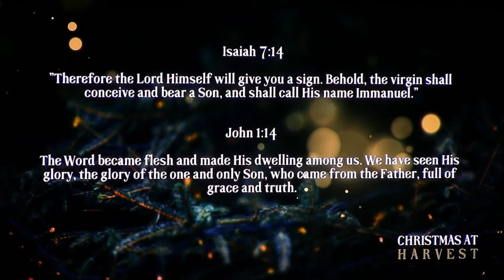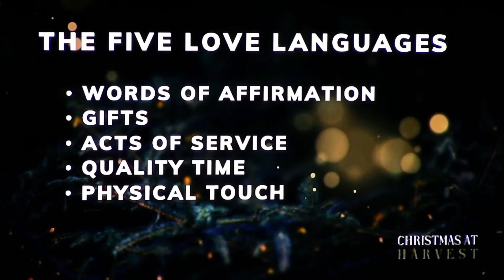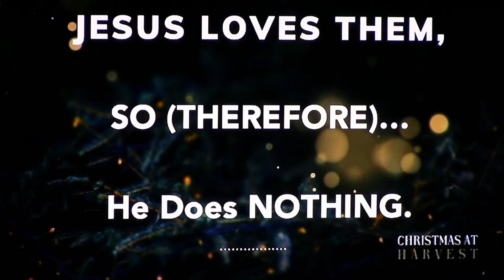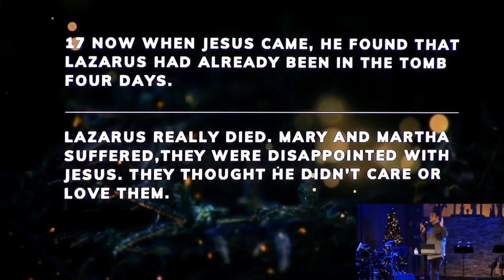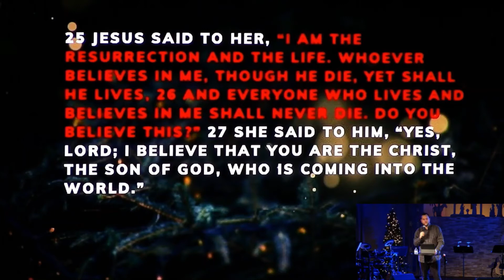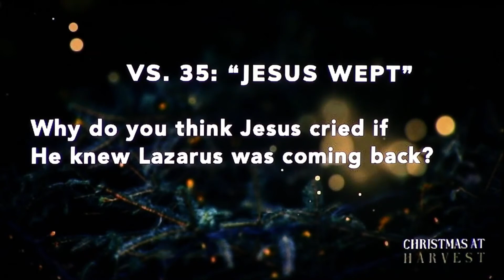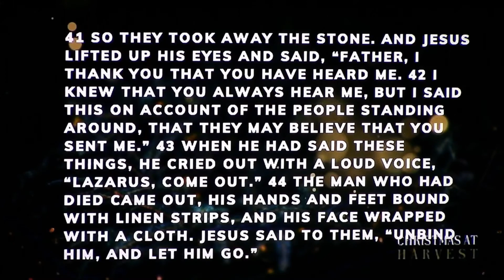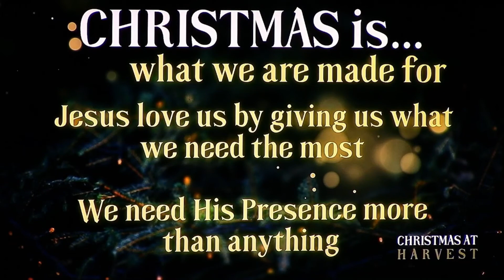Christmas Is... [12.4.22]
Today's Guest Speaker: Pastor Andy Lynn;
Today's Message: Christmas Is...What We Are Made For